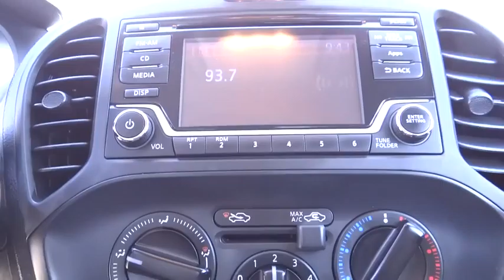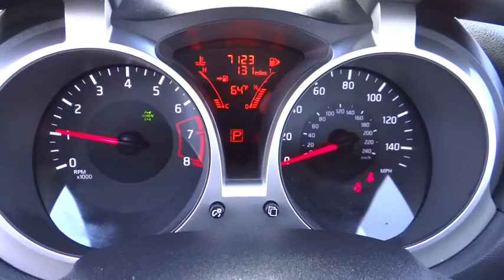2015 Nissan JUKE Reno, Carson City, Northern Nevada, Roseville, Folsom, NV A3666A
2015 Nissan JUKE